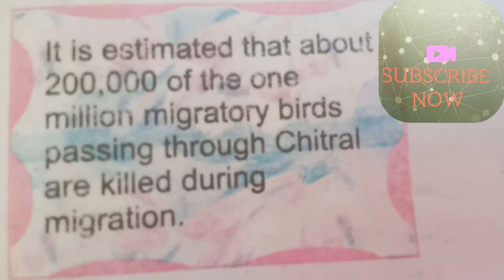fact of migration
Nucleus medical media
shomo's biology
Bozeman science
ilmkidunya
Ava hearts biology
Mostly sane
Grade booster
Josh kim
Mens Xp
Green board
Real science
7activestudio